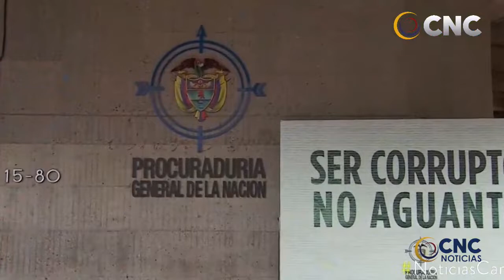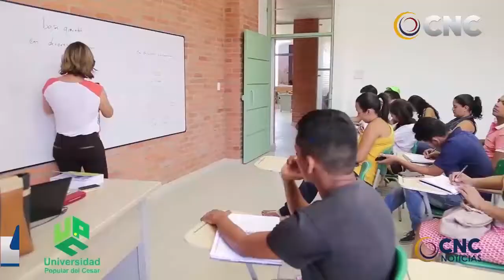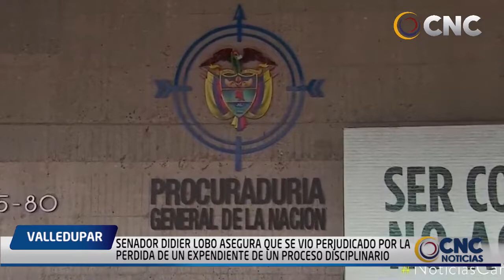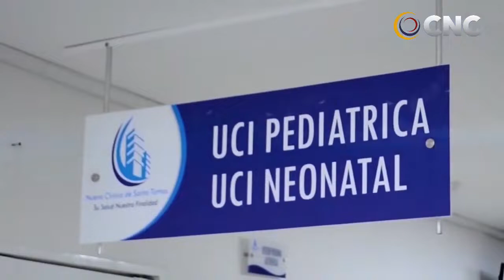CNC NOTICIAS VALLEDUPAR EMISIÓN CENTRAL 25 FEBRERO DEL 2021